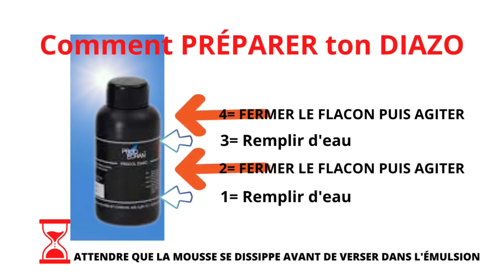👕 4 MATÉRIELS POUR PRÉPARER TON CADRE EN SÉRIGRAPHIE 👕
Bonjour à Toi FUTUR SÉRIGRAPHE 🌺🌺🌺

Je te souhaite la bienvenue sur la chaine MdlSérigrafiK

Surtout pose toi, prends le temps de visionner le tuto jusqu'au bout.
Je te promets que je faciliterai tes recherches 😊😊

✨ Je te donnerai toutes les techniques et tout mon savoir- faire dans le domaine de la SÉRIGRAPHIE.

Si tu es déja sérigraphe " tes conseils sont aussi les bienvenus".
Que tu sois novice, tu veux des astuces en impression Sérigraphique
🔴 Alors: " TU ES AU BON ENDROIT "

Je te propose de me suivre à travers cette chaîne.
Je publierai un nouveau tutoriel chaque semaine.
Si tu apprécies mon travail, la meilleure façon de m'encourager est de me laisser un petit 📝, je te répondrai le plus rapidement que possible et un petit 👍en l'air me boosterai encore plus

Tu veux aller plus loin et t'intéresser aux différentes techniques de marquages

🚀🚀Je te facilite encore plus la tâche:
Pour ne pas perdre de temps sur internet à chercher un fournisseur pour tes cadres et tes encres, je te laisse le lien de mon fournisseur, les commerciaux seront répondre à toutes tes questions 🚀🚀

 ✨ ENSEMBLE FAISONS PERPÉTUER CE BEAU MÉTIER ✨
        Marie Lauret